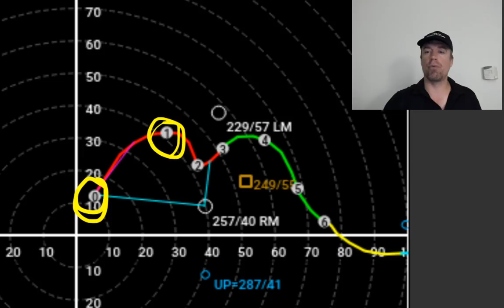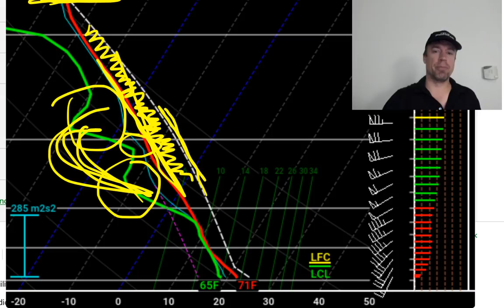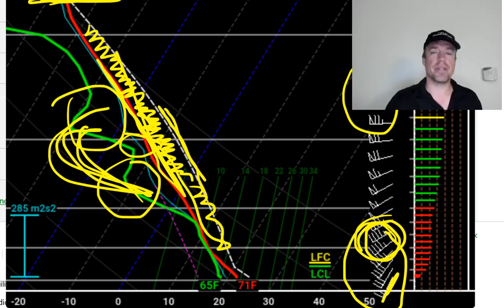LIVE severe weather briefing on TORNADO THREAT in TN, northern MS/AL thru this evening!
LIVE severe weather briefing on tornado threat this late afternoon/evening across western/central TN possibly into far northern MS/AL. Cold air dam boundary could also yield some supercell potential early in the afternoon across northern GA, but the main severe weather event will materialize between 4-9 pm in the target area outlined here.